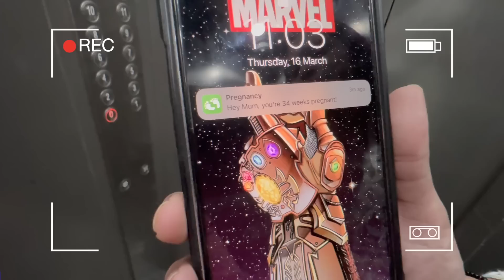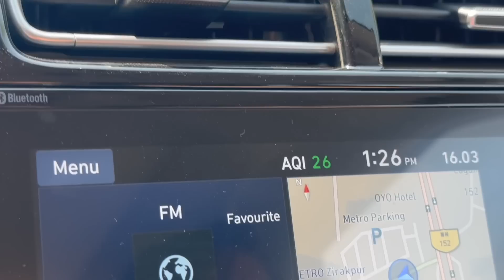Kabhi bhi hospital jana pad sakta hai | Armaan Malik